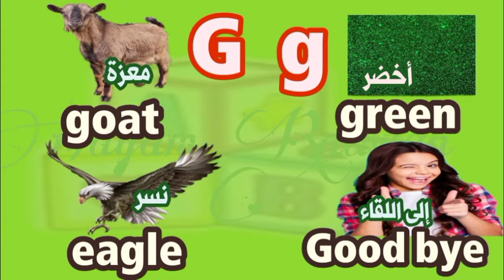تأسيس فونكس حرف G g وطريقة النطق الصحيح بالأمثلة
تأسيس فونكس حرف G g وطريقة النطق الصحيح بالأمثلة مس هيام رضوان